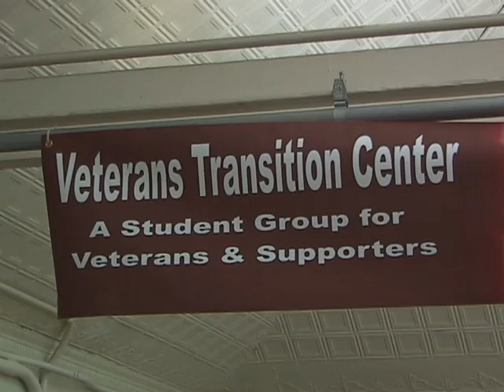Veterans Transition Center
Ungraded team package assignment in my electronic news reporting and writing class at the University of Minnesota.

The Veterans Transition Center at the U of M celebrates its expansion by hosting an open house, ironically the evening before spring break starts.